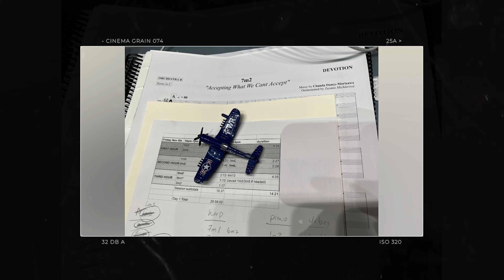From Intern to Emmy: Chanda Dancy's Inspiring Composer Journey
Emmy-nominated composer Chanda Dancy joins us for an inspiring conversation about her remarkable journey in music and film scoring. Known for her work on the acclaimed miniseries "Lawmen: Bass Reeves," Dancy's impressive portfolio includes "Whitney Houston: I Wanna Dance with Somebody," "Devotion," and the documentary "Aftershock."

In this captivating interview, Dancy delves into her creative process, discussing the meticulous research and preparation behind crafting the perfect orchestral language for "Lawmen: Bass Reeves." She also shares her profound sense of responsibility when composing for the Whitney Houston biopic.

From her early days in Houston, where her classical musician mother introduced her to violin at preschool age, to her pivotal moment at Houston Baptist University where her passion for film scoring ignited, Dancy's story is one of perseverance and "divine timing." We explore how a short film she wrote, directed, and scored became her ticket to USC's prestigious film scoring program.

The conversation is peppered with fascinating anecdotes, including a pivotal encounter with legendary composer Mike Post (known for "Law & Order" and "NYPD Blue") during her internship days. Dancy's journey wasn't without challenges - after USC, she found herself serving coffee and working at an internet company. But for this determined dreamer, these humble beginnings were just the prelude to an extraordinary career.

Join us as we uncover the story of a talented artist who refused to give up, leading to a snowball of opportunities that shaped her into the acclaimed composer she is today. This episode is a must-listen for aspiring musicians, film enthusiasts, and anyone who believes in the power of perseverance.

Host: David Hunter Jr. | Executive Producers: Daniel K. Hunter, David Hunter Jr, Tatiana M. Johnson | Producers: Eric Johnson, Aurelia Belfield | Editor: PreShus Lee, co-Editor: Andrea Vargas Moreno | Audio Post/Re-recording Mixer: Trailblazer Studios® | Special Guest: Chanda Dancy | Theme Song: "Sanctuary" by Chvrles |  Theme Song: "Sanctuary" by Chvrles
Produced by Made for More Entertainment in association with Trailblazer Studios and SutchiLee Productions

CONNECT WITH POST IN BLACK & MADE FOR MORE ENTERTAINMENT